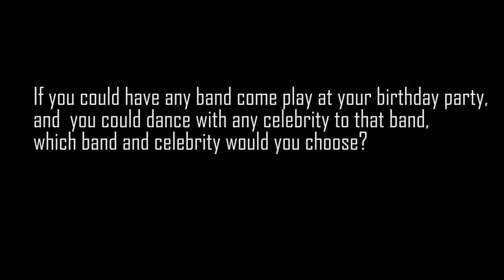Really Crazy Questions #5